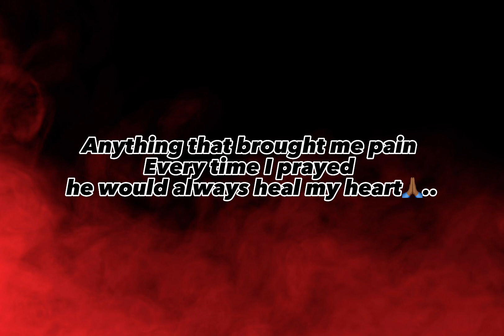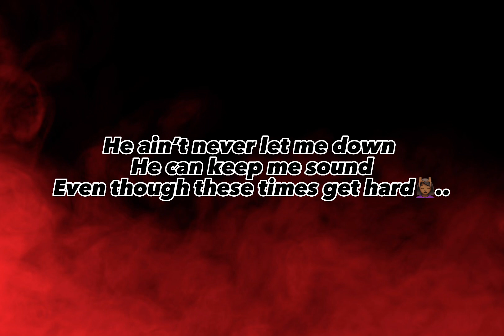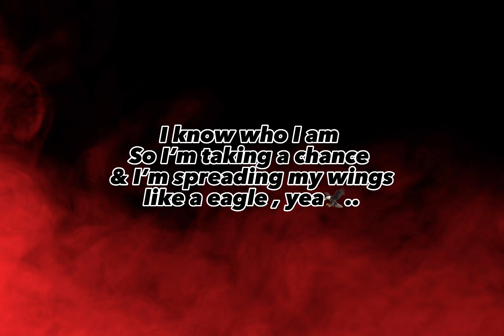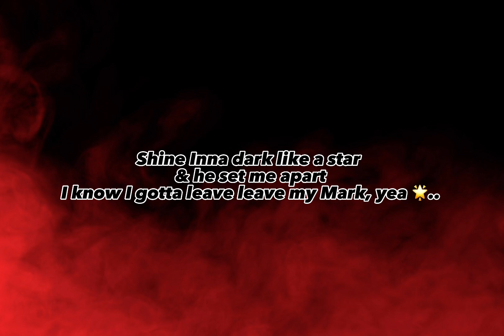Orion Da Don-Battle (latenight freestyle)